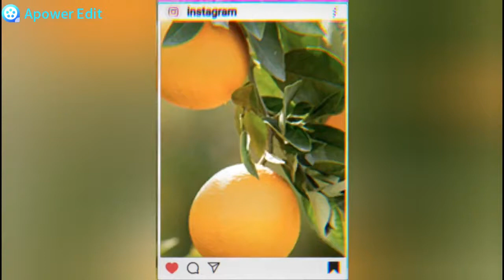Batata com broto ou casca verde: Será que faz mal?